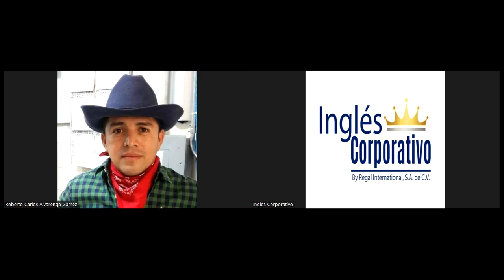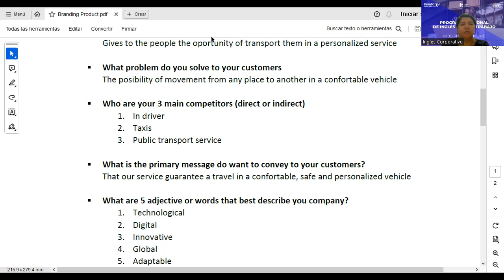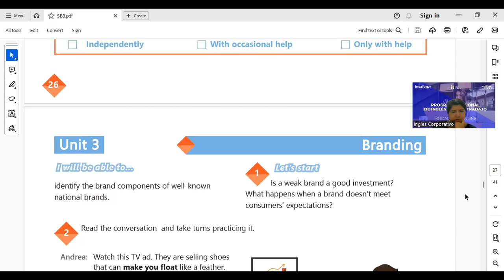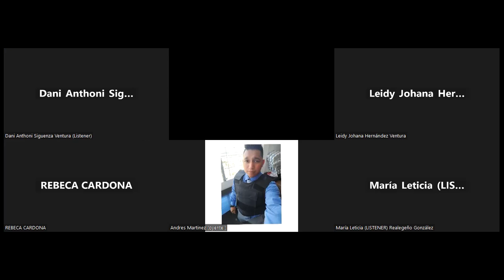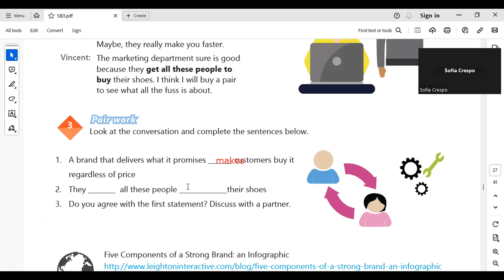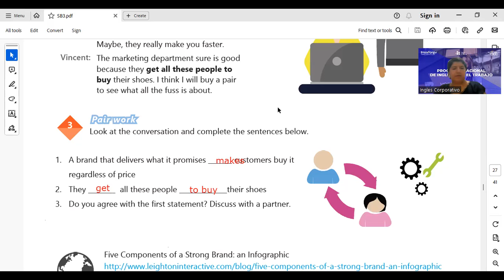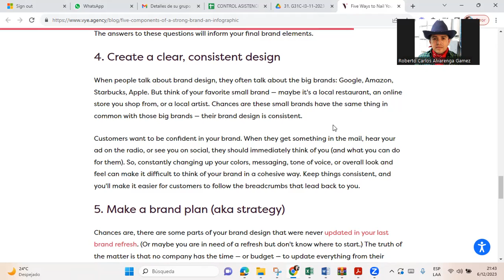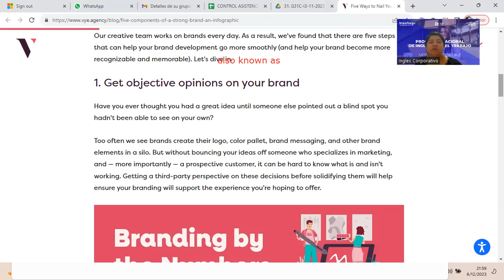SESSION 17-06-12-2023-IC29750-0026-2023-DELGADO-Vocabulary (Branding)